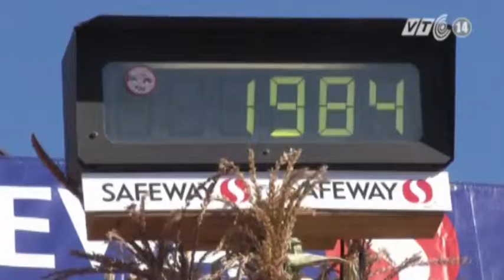VTC14_Mỹ: Thung lũng trồng bí ngô khổng lồ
Tại nước Mỹ, bí ngô là loại thực phẩm được trồng khá phổ biến và đáng chú ý là chúng thường có kích cỡ vô cùng lớn. Mời quý vị và các bạn cùng chiêm ngưỡng những quả bí ngô khổng lồ được trồng tại thung lũng Napa -- một vùng đất nổi tiếng trù phú và màu mỡ tại xứ Cờ hoa.